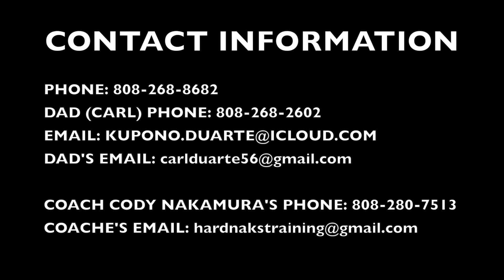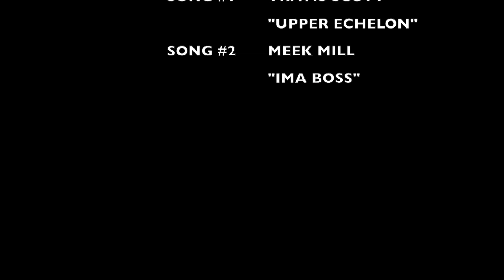Kupono Duarte 2014 Football Highlight Video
Sophomore football highlights for Kamehameha Schools Maui Kupono Duarte. A linebacker for the Kamehameha Warriors varsity football team.